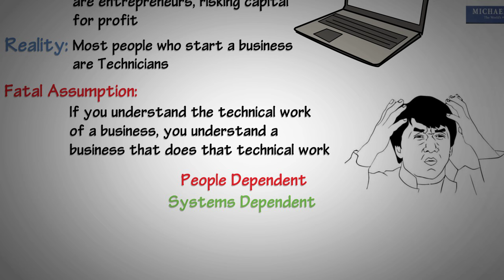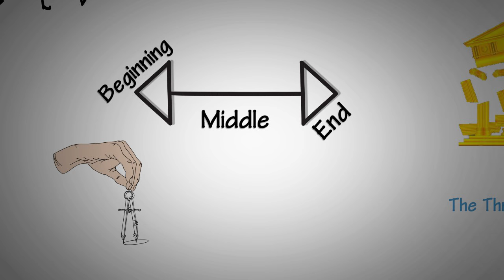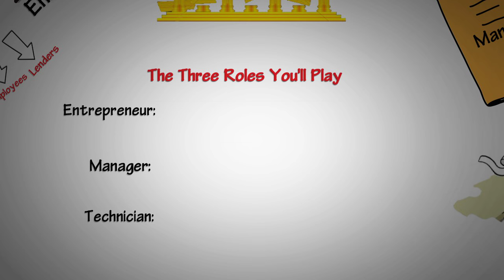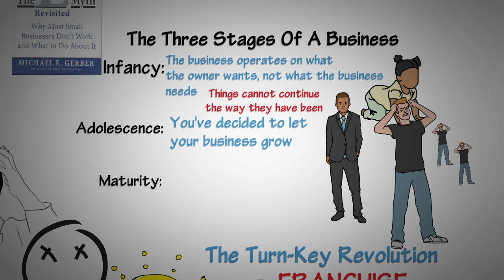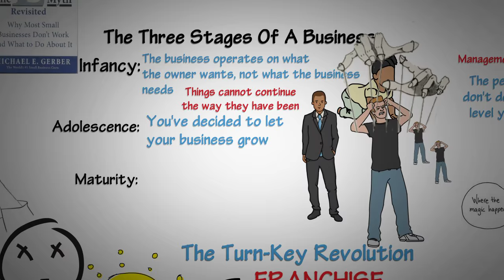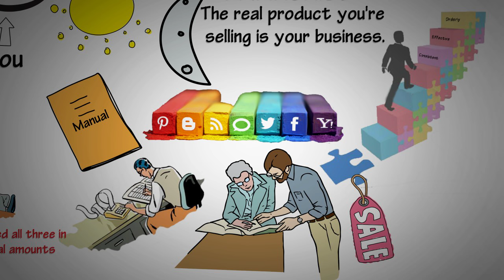The E-Myth Revisited By Michael E. Gerber | Animated Video Summary | Between The Lines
Are you a small business owner? Did you like this video? Maybe there's a way to implement an animated video into your business as a marketing tool. Go to our website and see how we can work together:

Within the first 5 years, 80% of businesses fail. Why is it that when we live in the information age, with almost all of the information needed to succeed available for free, 80% of businesses are still failing?

The E-myth is that most people who start businesses are entrepreneurs risking capital to make a profit. When in reality most people who start businesses are technicians, people who were good at an aspect of their job and decided to start their own show. The Fatal Assumption is that if you understand the technical work of a business, you understand a business that does that technical work. This is not true.
There’s a lot that goes on with a business that a technician will not understand.
The issue is that most people set up their businesses as people dependent when they need to be systems dependent. Which means setting up systems and procedures that require people with the minimum amount of skills to keep it operating at a high level.

In this E-Myth Revisited Review, we will cover how the turn key revolution is changing business forever, the 3 roles you have to play to succeed in business, and the three stages of a business.

This book covers why you should not rely on people, including yourself for building a business. And you should instead make your business Systems Dependent. So set up your business so you are relying on pre-set systems to turn to whenever anything goes wrong. You need to have a game plan for any issue that can occur.

There are three stages to a business:

Infancy: The infancy stage is where the business operates on what the owner wants rather than what the business needs to grow and succeed. This stage ends when the owner can’t keep up with demand and supply or quality drops. The end of this stage is where businesses either fail or succeed. Infancy ends when the boss realizes things cannot continue the way they have been. If you’re still only a technician, this is where many people decide to walk away.

Adolescence: The adolescence stage is where you’ve decided to let your business grow and it begins to reach outside of your comfort zone. For the Technician it’s more work then you’re comfortable doing on your own, for the manager it’s more subordinates than you’re comfortable managing and for the entrepreneur how many managers he can keep motivated to heading towards the vision. When you’re in this stage be careful not to fall into the management by abdication trap, where you have people working under you and you start to remove yourself from the business. Often, the people you hired don’t do the work to the level you want them to and you end up reverting back to infancy stage,
If you can expand your comfort zone to increase your ability to handle the expansion, you will enter into the maturity stage.

Maturity: The maturity phase means your business has a clear vision and purpose. The owner must handle the entrepreneurial aspect of running a business by hiring managers to follow the vision of the company and to manage the technicians who are doing the work.
You are not supposed to work in your business, but work on it. Figure out exactly who your customers you serve are and how you can add more value to their lives.

In order to run a successful business, you can’t remain just a technician. You can’t hire people to build your business for you and hope they get it right. You need to focus on making the business everything you want it to become. You need to take the time to make it systems dependent so you don't rely on any one person, including yourself.

Be equal parts technician, manager and entrepreneur

Realize that you will be in the mature stage of a business when you have a clear vision of the future in place and an operations manual built around every aspect of your business. This business development process can be applied to any business in any industry and can absolutely take the load off of you being the main salesperson, marketer, book keeper, designer, product developer, and so on. You may need to be these things to start, but focus on finding the right people for the jobs that can be delegated and fire yourself from those positions.